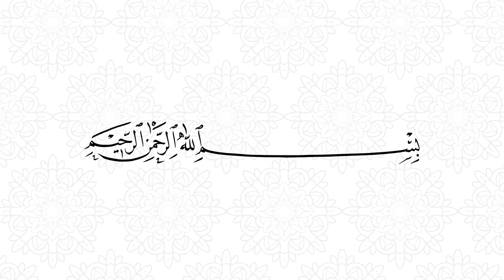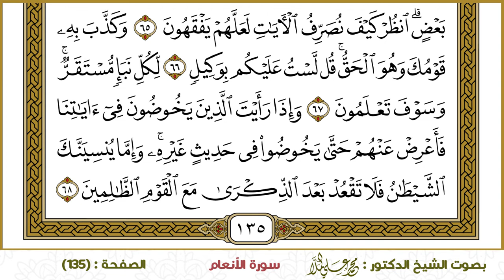سورة الأنعام (135)- الشيخ د. محمد علي الملا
ختمة القرآن الكريم - سورة الأنعام -